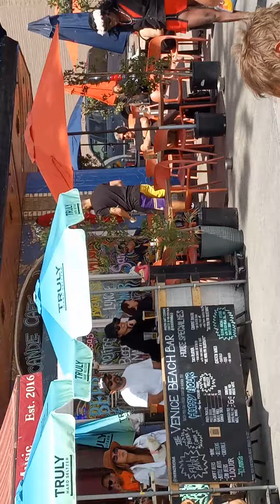Venice Beach Boardwalk Rockin Butch.